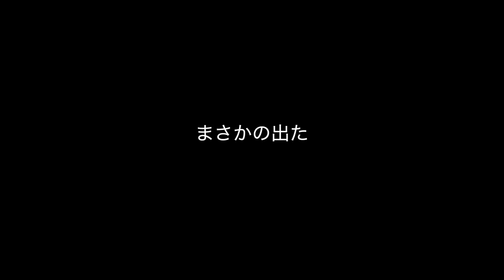【スマホ版実況】コンプまであともう少し！？果たしてらんま当たるのか！！コラボレアガチャを33連したらとんでもない引きをする・・・・・・・！？【にゃんこ大戦争】